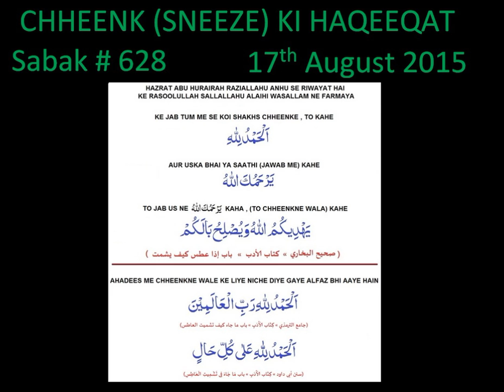AAJ KA SABAQ - MOHAMMED YUNUS PALANPURI - SABAK 628 - CHHEENK (SNEEZE) KI HAQEEQAT